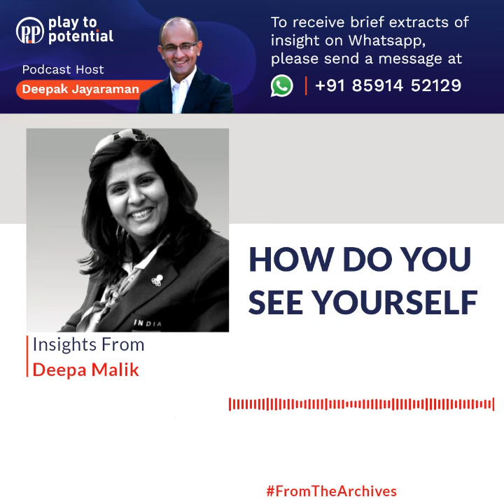P2P Extract #26 – Deepa Malik - How Do You See Yourself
HOST

Deepak is a Leadership Advisor and an Executive Coach. He works with leaders to improve their effectiveness and in helping them make better decisions specifically around organizational and career transitions. He currently runs Transition Insight and works with leaders to handle phases of transition thoughtfully. He has worked as an Operations Consultant with KPMG in UK, Strategy Consultant with McKinsey in the US and as a Leadership Consultant with EgonZehnder (a Swiss Leadership Advisory firm) where he helped companies recruit CEOs, CXOs and Board Members and worked on Leadership Development. Deepak is a certified CEO Coach and is an alumnus of IIT Madras, IIM Ahmedabad and London Business School.